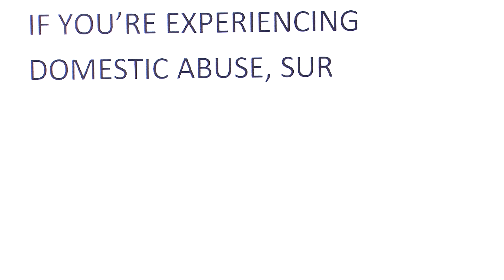Domestic Abuse Awareness Week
Love shouldn't hurt - film to mark Domestic Abuse Awareness Week 2014